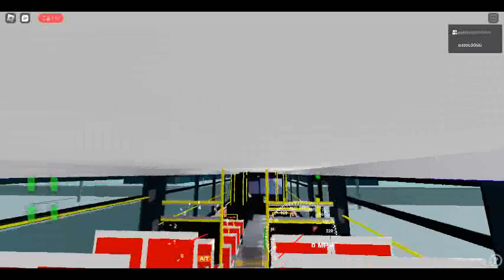roblox TTC TORONTO TRANSIT LA Charter Bus Lines 8032 2006 ORIONVII Diesel ligne 944B shutller STN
Engine Cummins ISL 250hp EPA2004 turbo Diesel
transmision alison B400R6